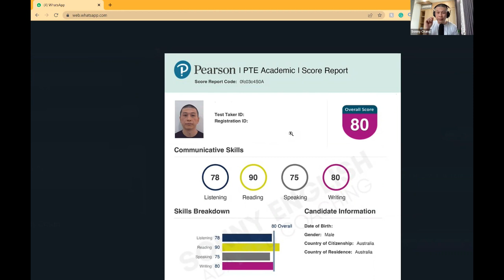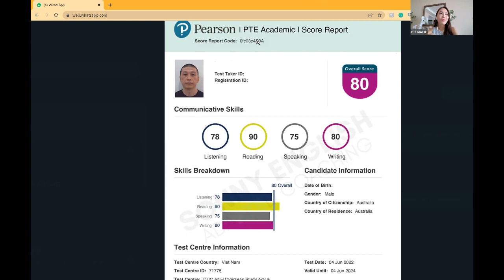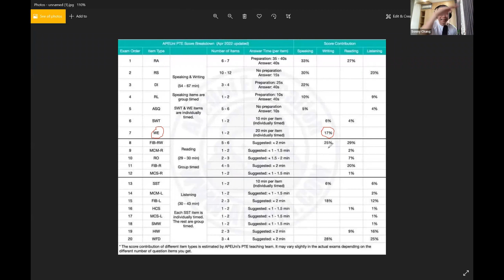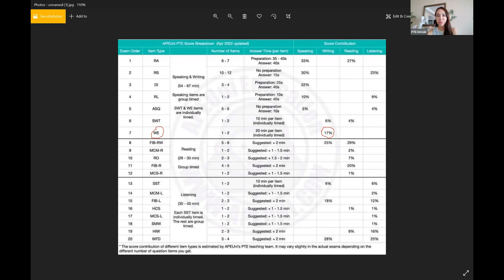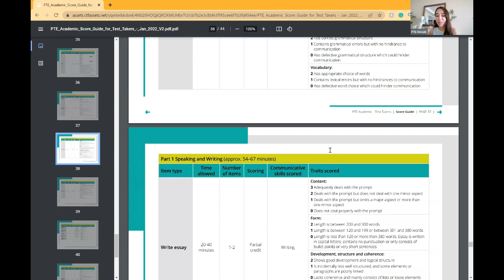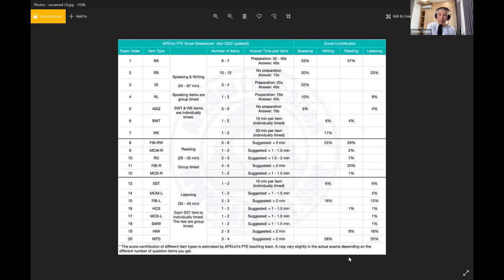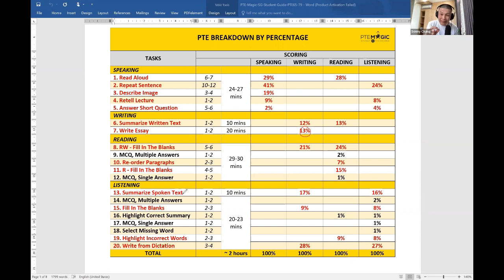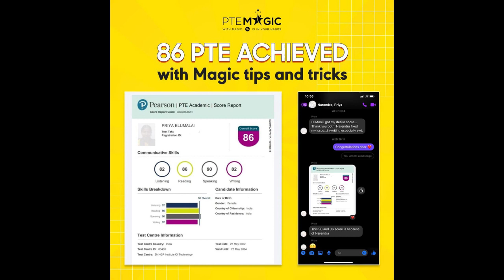PTE 2022 myths: using templates, adding words in Write from dictation, changes in writing scoring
In this video, me and Sonny discussed some of the myths about PTE:

00:00 - intro
00:54 -  Can we still add alternative words in Write from dictation task?
06:11 - Is there any changes in marking distribution, especially in Writing (Essay, Summarize spoken text, and Summarize written text)
15:03 - Are templates still working in PTE Academic (Speaking and Writing)

Sonny himself has done multiple experiments with the real exams and is happy to share his insights with you all. Hope this can make you feel more relieved and continue your exam preparation.

PTE Academic là gì?